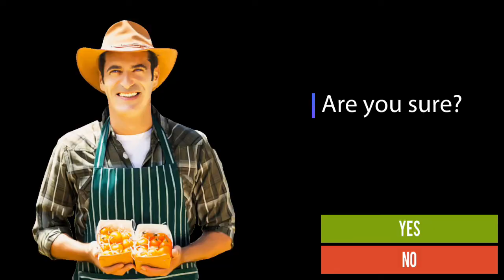Mudando de Vida E Me Adaptando A Roça...!!!😀👏😂🚜👍🙈| Top Android Offline Games | Farm Sim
Xxx